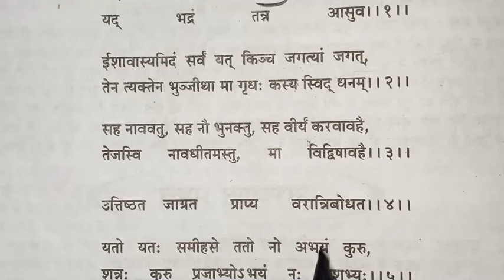वंदना कक्षा 11। वंदना का हिंदी अनुवाद। vandana class 11th. class 11th anivary Sanskrit chapter 1.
class 11th anivary Sanskrit chapter 1
hindi class 11 chapter 1
vandana chapter 1 class 11th
class 11th hindi chapter 1 ka hindi anuvad
vandna class 11th ka hindi anuvad
vandana chapter ka hindi anuvad
vandana class 11th hindi
vandana chapter ka hindi anuvad class 11th hindi
वंदना का हिंदी अनुवाद
वंदना कक्षा 11 अनिवार्य संस्कृत
कक्षा 11 अनिवार्य संस्कृत पाठ 1
संस्कृत दिग्दर्शिका पाठ 1 कक्षा 11
वंदना का हिंदी अनुवाद कक्षा 11